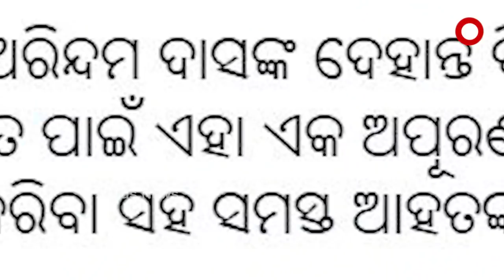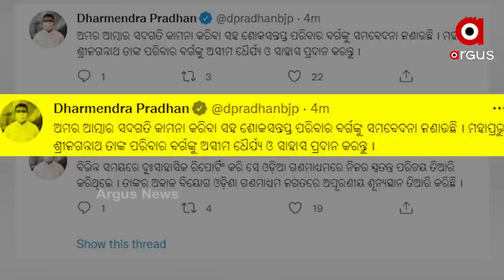ବିଶ୍ବାସ ବି କରିହେଉନି ଅରିନ୍ଦମ ଆଉ ନାହାନ୍ତି ବୋଲି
ବିଶ୍ବାସ ବି କରିହେଉନି ଅରିନ୍ଦମ ଆଉ ନାହାନ୍ତି ବୋଲି । ହୁଏତ କେହି ଅନୁମାନ ବି କରିନଥିଲେ ଏମିତି ବି ଆସିପାରେ ମୃତ୍ୟୁ । ଏହି ମୁହୁର୍ତରେ ଥିଲେ, ଆର ମୁହୁର୍ତରେ ନାହାନ୍ତି । ଏହା ହିଁ ବୋଧେ ଜୀବନର ସତ୍ୟ । ମହାନଦୀରେ କଟକ ମୁଣ୍ଡଳି ବ୍ୟାରେଜ୍‌ରେ ଫସି ରହିଥିବା ଦନ୍ତା ହାତୀକୁ ଉଦ୍ଧାର କରିବାର ଅପରେସନରେ ସାମିଲ ହୋଇ ଜୀବନ ହାରିଲେ ଅରିନ୍ଦମ I